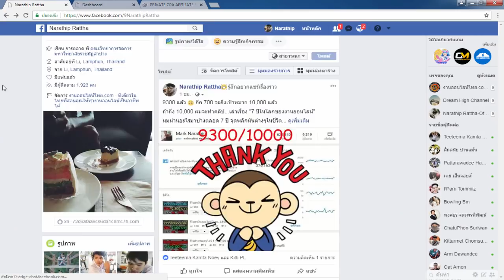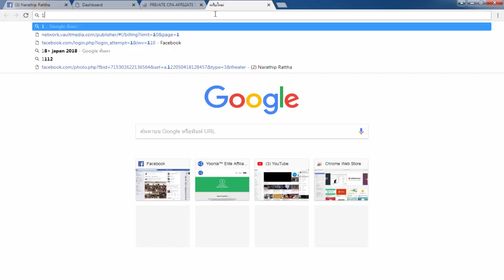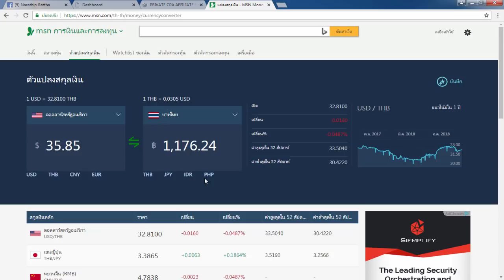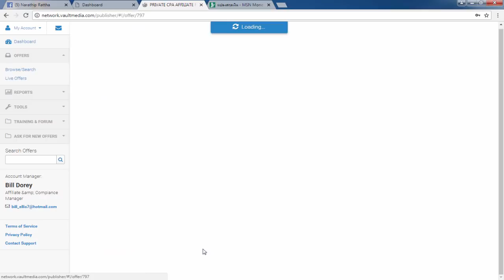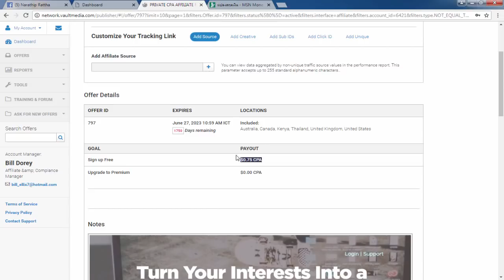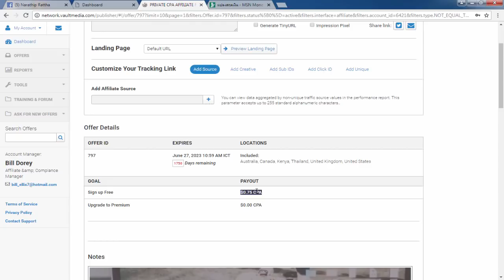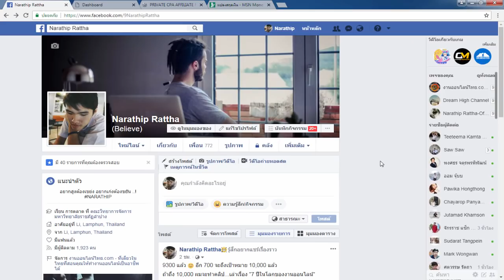[เว็บนี้ผมไม่ได้ทำต่อแล้ว]รีวิวหาเงินออนไลน์ 1ชม. 1,100 บาท - สมัครฟรี ได้จริง!! ทำงานผ่านเน็ต100%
1.คลิปสอนสมัคร และ การเริ่มต้นเทรดกับ Olymptrade